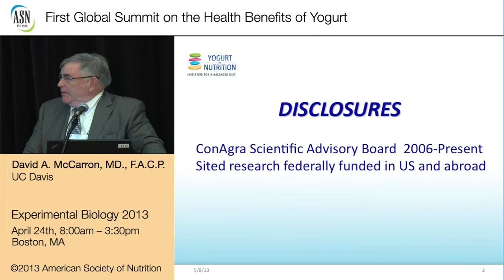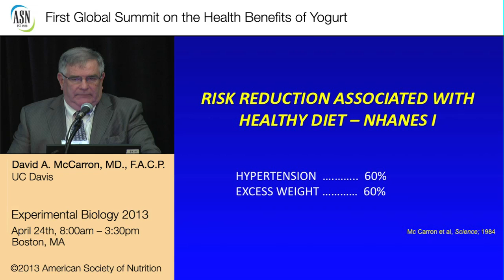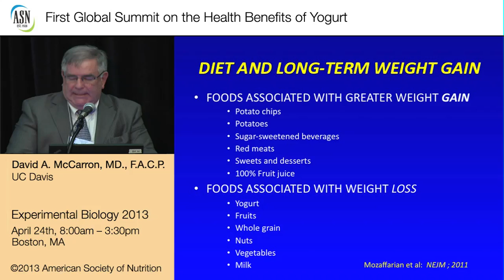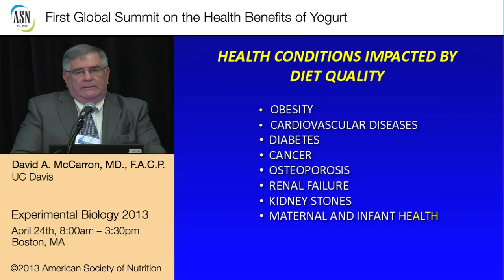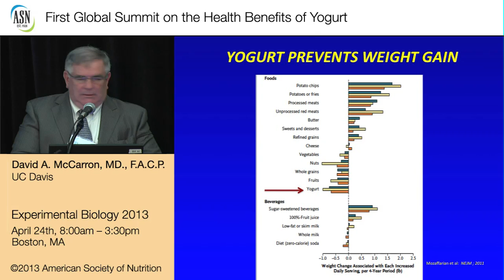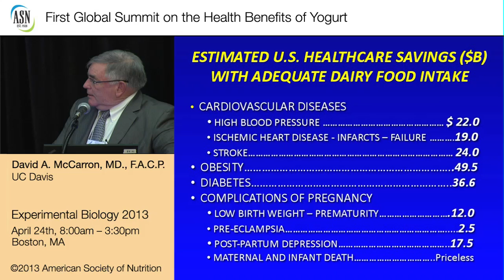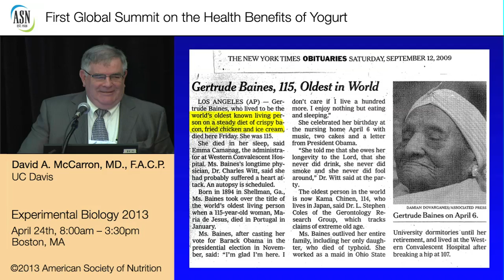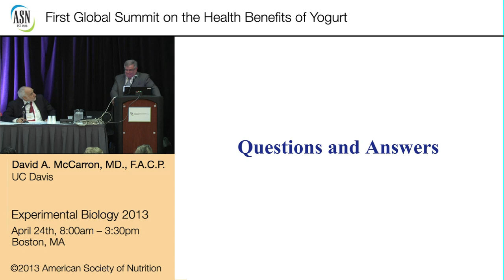EB2013/ASN-Yogurt's impact on estimated Healthcare Savings by Prof. McCarron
Webcast recorded during EB 2013 by the American Society of Nutrition about Yogurt's impact on estimated Healthcare Savings  by Prof. David McCarron